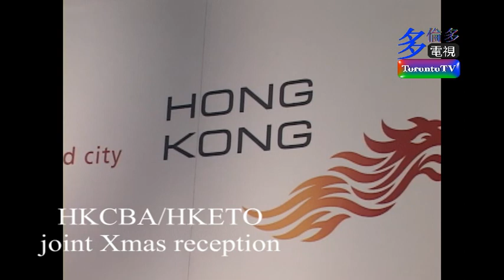20061214, HKCBA/HKETO joint Christmas celebration, Toronto, Canada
20061214, HKCBA/HKETO joint Christmas celebration, Toronto, Canada